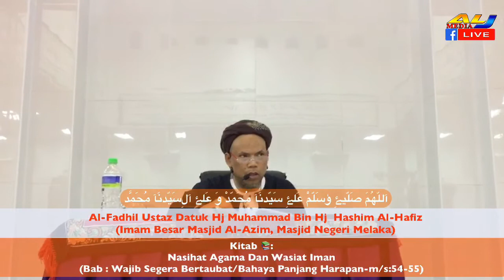SiRi 37 - Kitab Nasihat Agama Dan Wasiat Iman : Al-Fadhil Ustaz Datuk Hj Muhammad Hj Hashim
- Kuliah Maghrib
- Masjid Al-Ehsan, Bukit Baru, Melaka
-15hb MAC 2018 (KHAMIS)
- Kitab :
- Nasihat Agama Dan Wasiat Iman
- (Bab : Wajib Segera Bertaubat/Bahaya Panjang Harapan)
- m/s : 54-55)